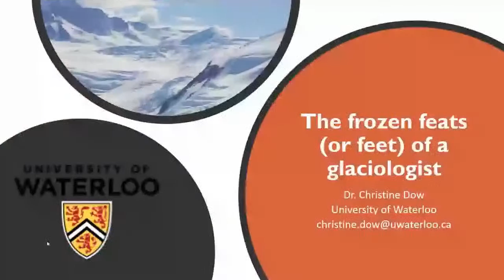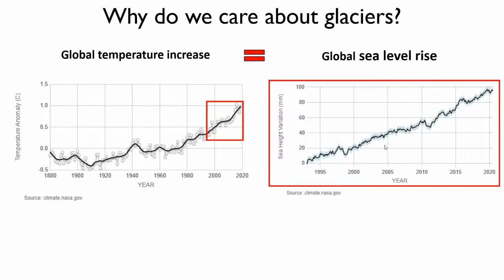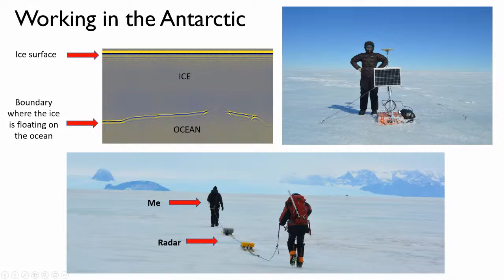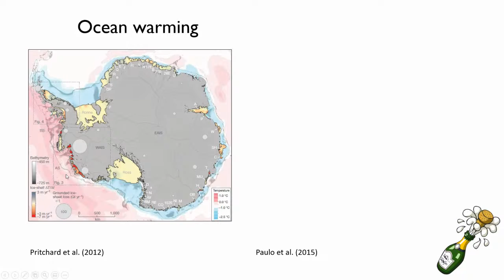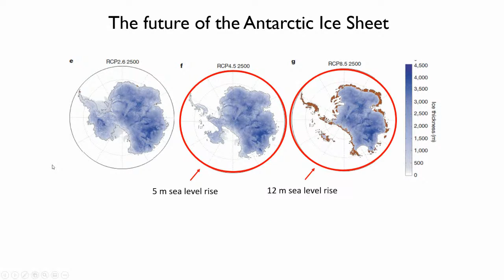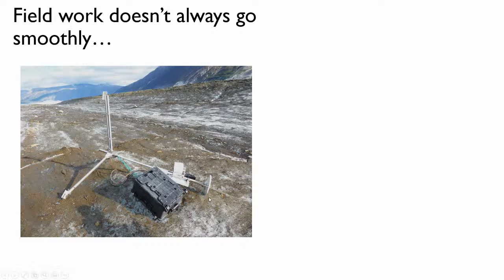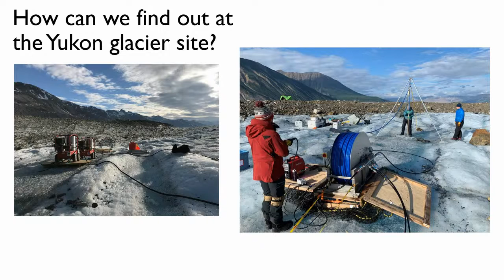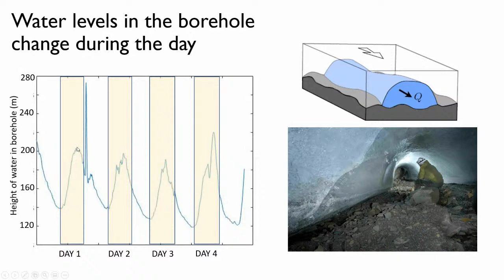The Frozen Feats (& feet!) of a Glaciologist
Glaciers are cold, windy, and often unpleasant to work on. But they are stunningly beautiful features of the natural world. My research into ice and climate change takes me to some of the most remote, cold, and spectacular places in the world: the valley glaciers of the Yukon, the Greenland Ice Sheet, and the Antarctic Ice Sheet. I’ll share stories of life on glaciers, ranging from my research — examining how subglacial water flow is key to understanding how ice reacts to changing climate — to some of my more bizarre experiences in the land of ice and snow. And don’t worry: there will also be the obligatory pictures of penguins and polar bears!